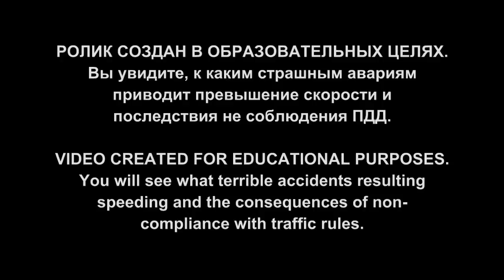Подборка ДТП №269. Car Crash Compilation #269 18+